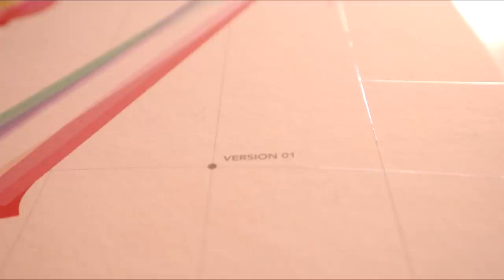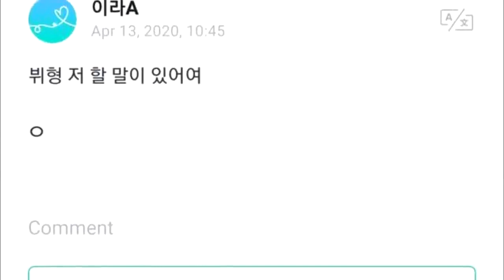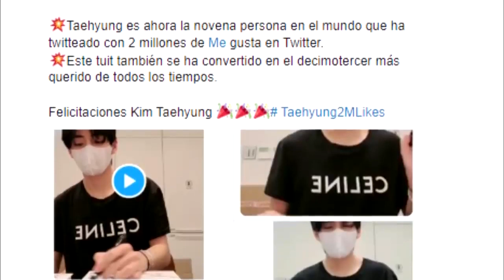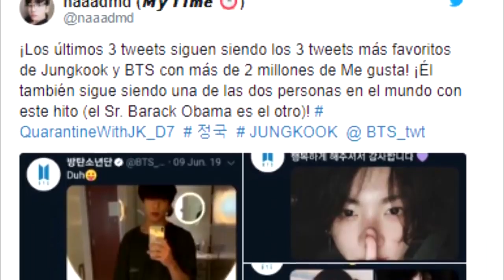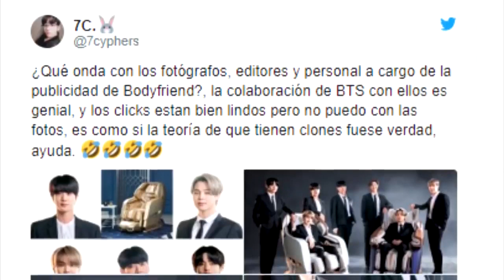BTS answer to a question. BTS QUESTIONS TO LOVE.